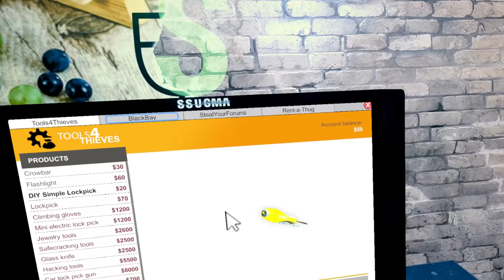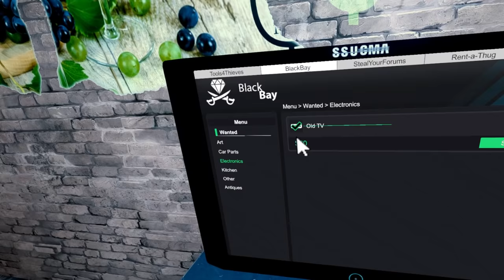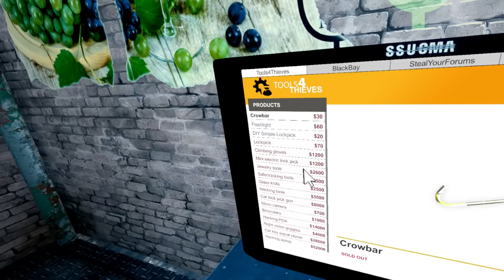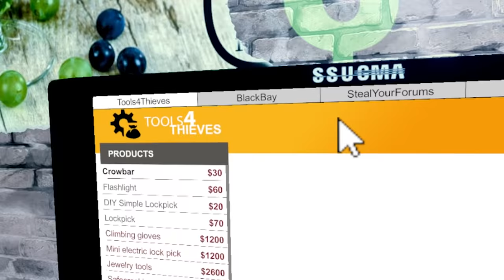BECOMING A THIEF IN VIRTUAL REALITY - Thief Simulator VR Gameplay!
Thief Simulator VR just came out on Steam! This was pretty much my first time playing the game but I think I did a decent job of breaking into homes and stealing stuff.

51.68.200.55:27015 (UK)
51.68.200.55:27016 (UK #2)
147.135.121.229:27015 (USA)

-Unturned Server-
Fudgy Gaming | Semi-RP | FudgyRoleplay.com | 24/7
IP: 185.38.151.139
Port: 28265